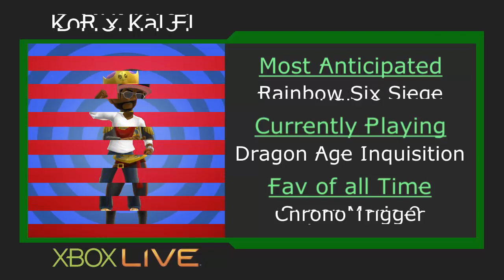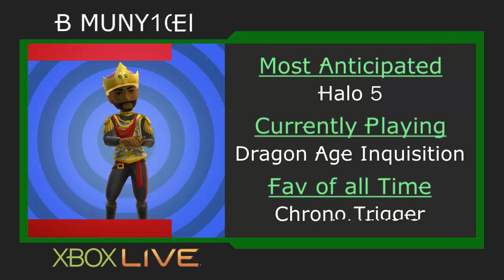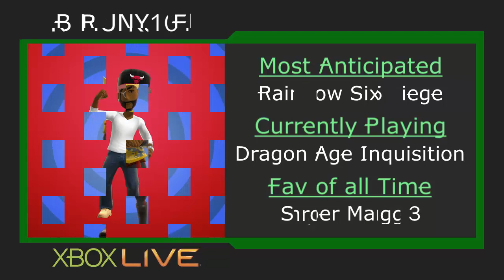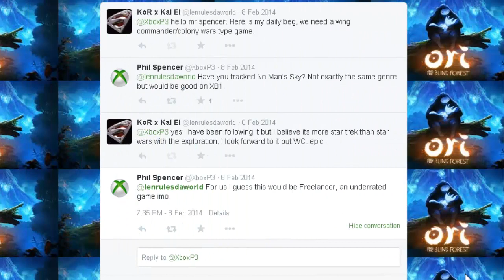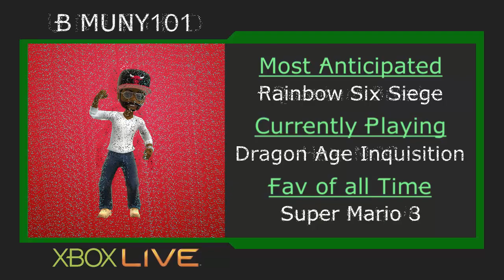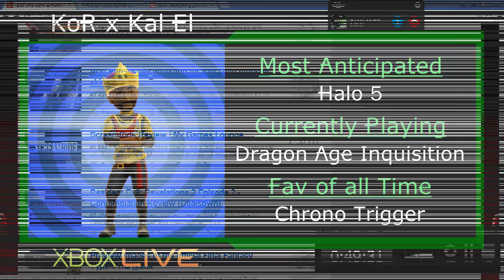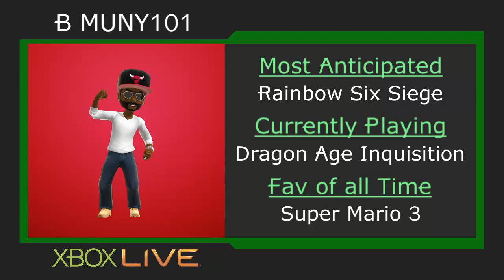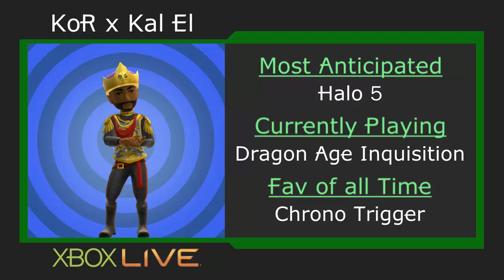The Inner Circle ep. 12 - GDC EVENT 2015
The Inner Circle - A collection of Xbox One gamers who hunt down the latest and greatest, news, interviews & rumors on the xbox one platform.
The members of TIC strive to be the most original and unbias podcast online. Through well thought out opinions, facts and answers, we continue trying to cure fanboy's of fanboyism one at a time.

KoR El @lenrulesdaworld
Bmuny @Bmuny101
Unified @u_n_i_f_i_e_d

also check out ICXM.net and help make it the new place for xbox fans, games and xbox talk.